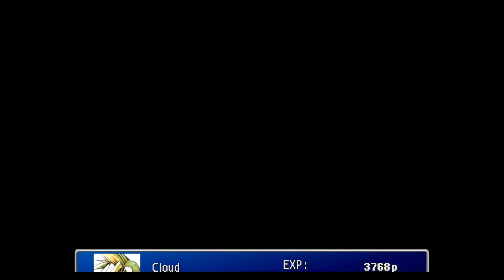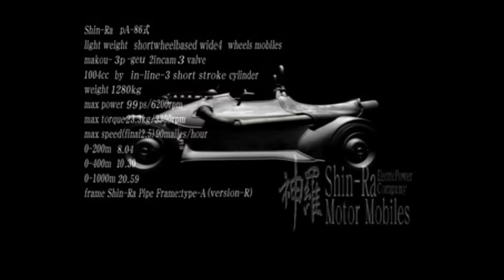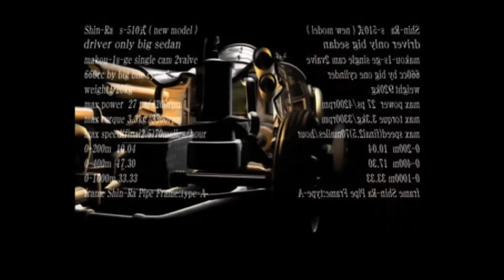D rod Plays FF7 Part 20 Love In An Elevator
Livin it up when you're going...also up.